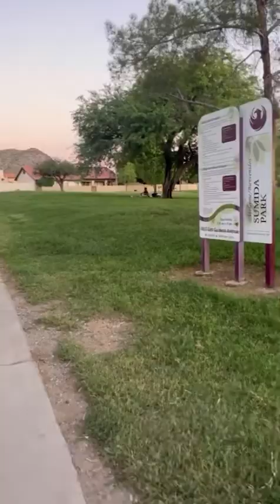Lucid dreaming, astral traveling blue Lotus￼ tea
I attended a blue lotus tea ceremony and it was an amazing experience. I talk about my experience my lives of dreaming my astral traveling in this video and what my messages were￼